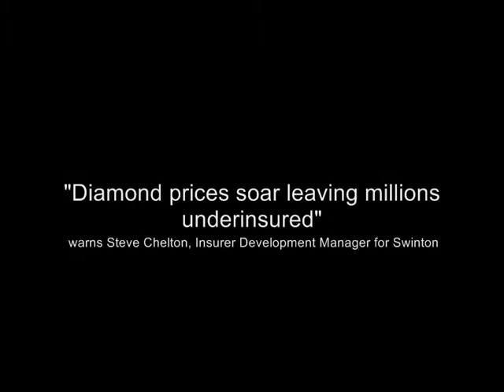Swinton warns on contents insurance danger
Swinton's Steve Chelton advises diamond owners to  check the insurance value of their home contents policy, to protect them against under insurance problems.